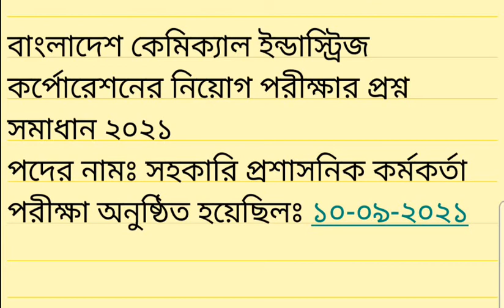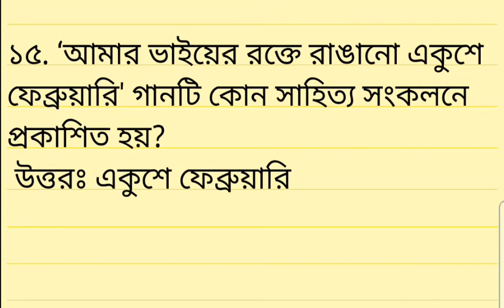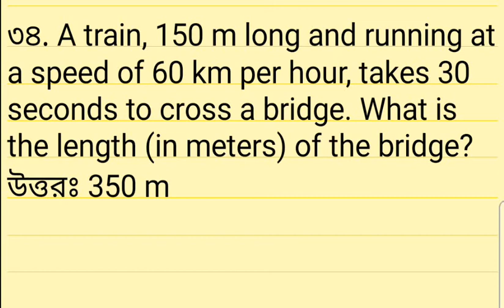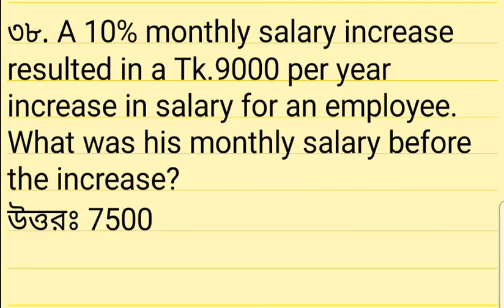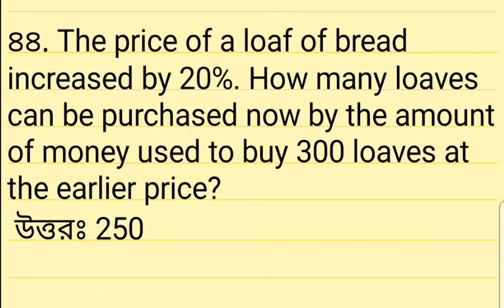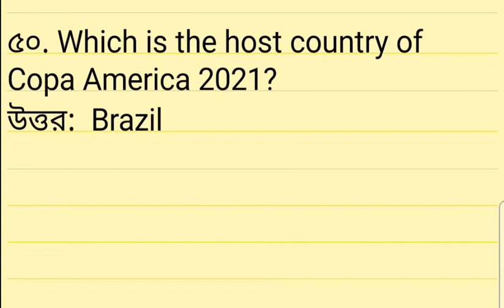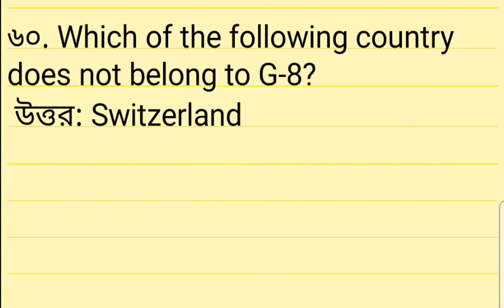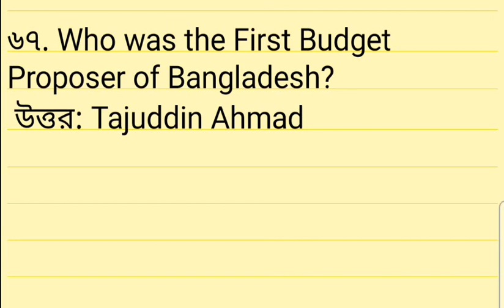বাংলাদেশ কেমিক্যাল ইন্ডাস্ট্রিজ কর্পোরেশনের নিয়োগ পরীক্ষার প্রশ্ন সমাধান ২০২১@study line.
এ‌টি এক‌টি এডু‌কেশন চ্যা‌নেল। তাই শিক্ষা ক্ষে‌ত্রে সকল ভি‌ডিও এখা‌নে পা‌বে। প্র‌তি‌টি পরীক্ষার আপ‌ডেট সমাধান আ‌মি নি‌য়মিত দেওয়া চেষ্টা কর‌বো। আজ‌কে বাংলাদেশ কেমিক্যাল ইন্ডাস্ট্রিজ কর্পোরেশনের নিয়োগ পরীক্ষার প্রশ্ন সমাধান ২০২১ দেওয়া হ‌লো।
govt exam solution
study line
bcs and govt job